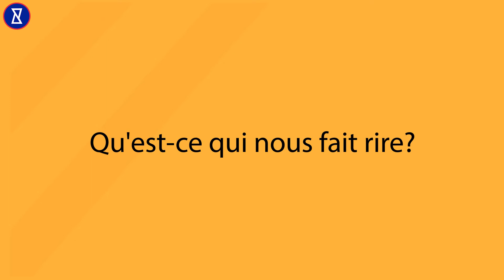Qu'Est-Ce Qui Nous Fait Rire? | What Makes Us Laugh? | Très Curieux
Charlie Chaplin a dit un jour: Une journée sans rire est une journée perdue. Alors pourquoi ne pas rire aux éclats et en profiter! En riant!! N'est-ce pas une activité si amusante? Vous êtes-vous déjà demandé pourquoi nous rions? Qu'est-ce qui nous fait rire? Quelle partie de notre cerveau nous pousse à le faire et que nous fait vraiment ressentir le rire? N’êtes-vous pas curieux d’en savoir plus sur le rire et tout le reste, alors continuez à regarder Très Curieux pour toutes les réponses!
Pour plus de vidéos de ce type, restez à l'écoute de Très Curieux!

Très Curieux?